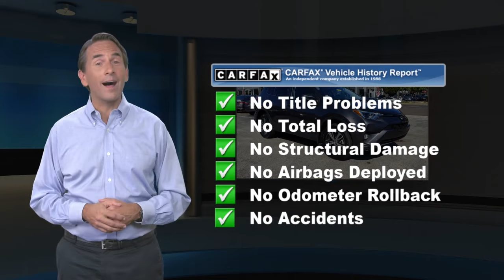Certified 2018 Toyota RAV4 XLE, Ardmore, PA U18635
Ardmore Toyota

KBB.com 10 Best SUVs Under $25,000. Only 8,703 Miles! Delivers 28 Highway MPG and 22 City MPG! This Toyota RAV4 boasts a Regular Unleaded I-4 2.5 L/152 engine powering this Automatic transmission. Wheels: 17" 5-Spoke Superchrome Alloy -inc: caps, Variable Intermittent Wipers, Urethane Gear Shifter Material.*This Toyota RAV4 Comes Equipped with These Options *Trip Computer, Transmission: 6-Speed Automatic, Transmission w/Driver Selectable Mode, Sequential Shift Control and Oil Cooler, Toyota Safety Sense C, Towing Equipment -inc: Trailer Sway Control, Tires: P225/65R17H AS, Tailgate/Rear Door Lock Included w/Power Door Locks, Systems Monitor, Strut Front Suspension w/Coil Springs, Steel Spare Wheel.*This Toyota RAV4 is a Superstar! *KBB.com 10 Best SUVs Under $25,000, KBB.com 10 Most Awarded Brands, KBB.com Best Resale Value Awards.*Stop By Today *Test drive this must-see, must-drive, must-own beauty today at Ardmore Toyota Scion, 219 E Lancaster Ave, Ardmore, PA 19003.*Call Today.*Vehicles are researched and priced based on REAL-TIME, LIVE MARKET PRICING TECHNOLOGY that ensures you will always receive the best overall market value.

[RLVID:7573:dc1b2ea1919f5df1:4114a1e0847ed224:1]